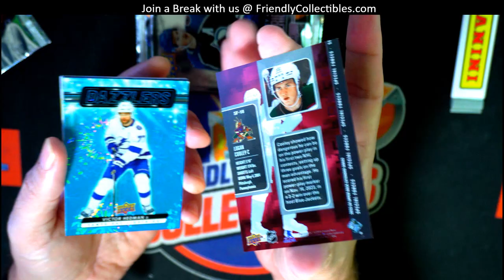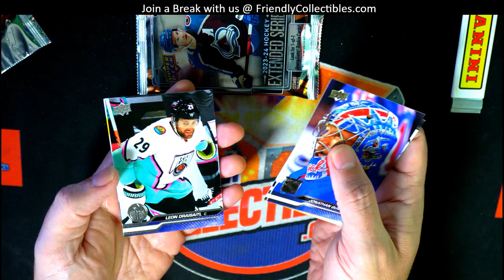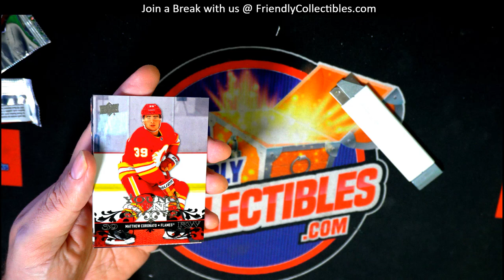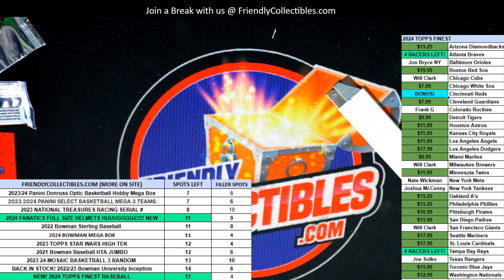PACK RIPPING EXTENDED SERIES HOCKEY. NICE SPECIAL FORCES!!